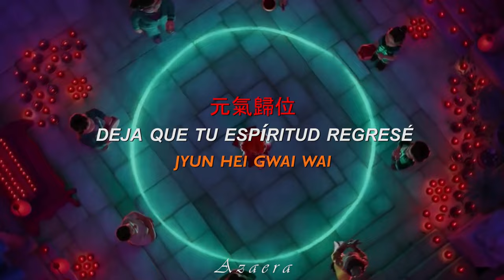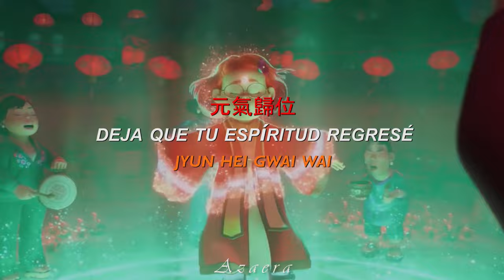TURNING RED // Moon Ritual;; Ludwig Goransson (Sub Español/Lyrics) (Letra Oficial)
🌹;;𝒏𝒖𝒆𝒗𝒂 𝒏𝒐𝒕𝒊𝒇𝒊𝒄𝒂𝒄𝒊𝒐۬𝒏
           - ̗̀ೃ.↳ 🌷;;   𝑊𝑒𝑙𝑐𝑜𝑚𝑒

¡Bienvenidos sean todos nuevamente a un nuevo video! En la escena ritual culminante de Turning Red, se escucha a la familia cantando la traducción de este canto le da un significado más profundo a lo que está sucediendo en la pantalla. Elogiada por su sensibilidad cultural y atención al detalle, la película ha resonado entre el público a escala mundial. Y ahora ha llegado el momento de saber un poco más acerca de esta magnifica escena.

Si, gustas escuchar más sobre Turning Red, te invitó a ver el siguiente video del tema Moon Ritual, en sus adaptaciones:

Shi llama a esta pieza, han incluido un " cántico de protección", o como lo llama la banda sonora de Turning Red , "Ritual de la luna roja", hay más que eso. Cuando Mei pregunta qué cantan sus parientes, el Sr. Gao (James Hong) dice: " No importa ", pero lo que importa es que cantan desde el corazón. Ludwig Göransson, quien compuso la partitura original de la película, encontró hábilmente una manera de sincronizar el canto con la canción de 4*Town que le sigue, reuniendo la identidad de Mei como chino-canadiense y adolescente que vive en 2002 en Toronto.

Si bien el Sr. Gao dice que las palabras en realidad no importan, eso no es del todo cierto. Shi y su equipo se esforzaron por crear un canto excepcionalmente auténtico para la película y claramente ha creado un gran revuelo en Internet. Utilizado como una forma de unir las cosas que más le importan a Mei Lee en Turning Red , el canto hierve a fuego lento suavemente en el fondo de la escena, pero también une todo.

⭞ 💭 ‧₊˚ ଽଽ : : :🍄 ( ꈍ꒳ꈍ)༉˚༄" ⌒.⌒.⌒.⌒.⌒.
-ˏ` 🌻..⃗. 🌼 .

𖧧.  ❲  ✿៹ Video: Moon Ritual;; Turning Red
𖧧.  ❲  ✿៹ Editor: Premiere Pro
· · · · · · · · ╰ ꕀ⌗ 🍥 ๑*｡(❁ᴗ͈ˬᴗ͈)─╯@ᥣ᥆᥎ᥱ ! ✧

𖧧.  ❲  ✿៹ Nombre: Moon Ritual
𖧧.  ❲  ✿៹ Idioma: Chino
𖧧.  ❲  ✿៹ Artista: Ludwig Goransson
𖧧.  ❲  ✿៹ Género: Canción China Tradicional
· · · · · · · · ╰ ꕀ⌗ 🍥 ๑*｡(❁ᴗ͈ˬᴗ͈)─╯@ᥣ᥆᥎ᥱ ! ✧

 : ¨·. · ꕤ⠈  ⏝͡⏝͡⏝͡⏝͡⏝͡⏝⏝⏝
   `· . .·ˊ﹫ Hastags  . . . . . . . ೃ✓ ❜. .

: ¨·. · ꕤ⠈  ⏝͡⏝͡⏝͡⏝͡⏝͡⏝⏝⏝
   `· . .·ˊ﹫ Tang  . . . . . . . ೃ✓ ❜. .

: ¨·. · ꕤ⠈  ⏝͡⏝͡⏝͡⏝͡⏝͡⏝⏝⏝
   `· . .·ˊ﹫   . . . . . . . ೃ✓ ❜. .